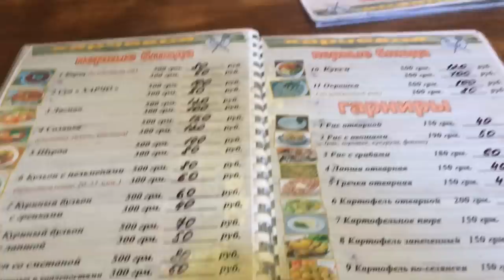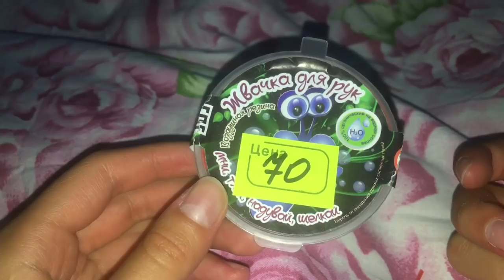КРЫМ 2018 // VLOG // классные места 😍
Обожаю Крым 😍💕 езжу туда уже 8 лет! 💙👌🏻 это как наша традиция 🌝😏⭐️
Мой мьюзикли: efimova.off 🐥